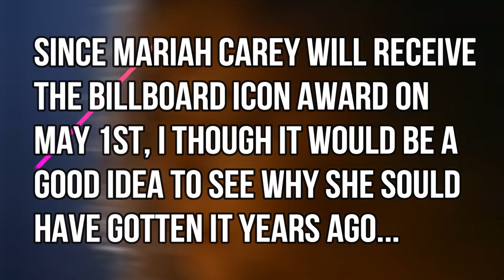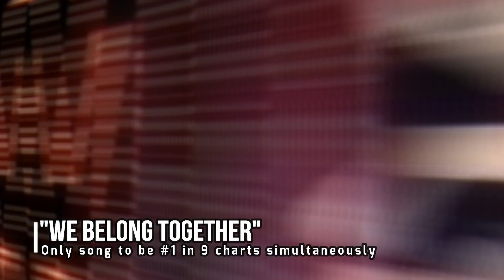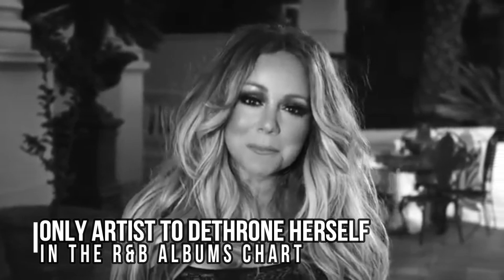Mariah Carey's BIGGEST BILLBOARD ACHIEVEMENTS!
FLY LIKE A LAMB